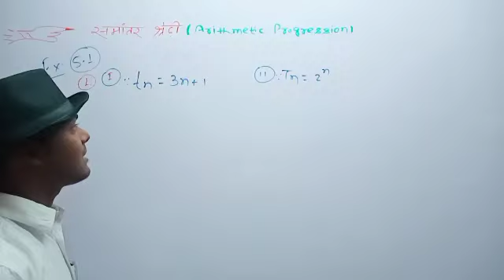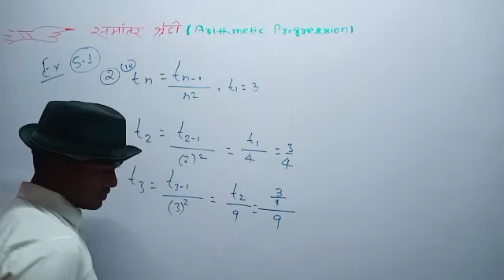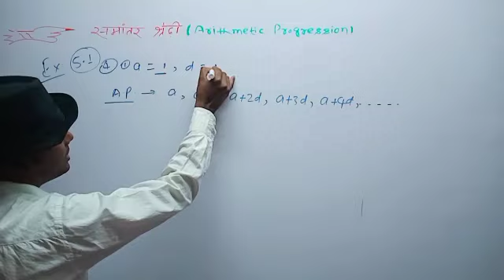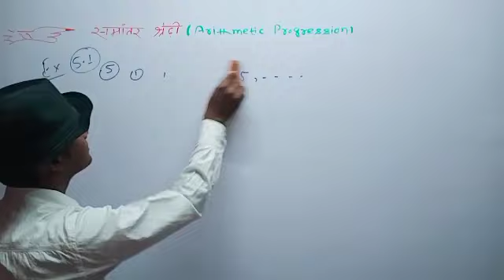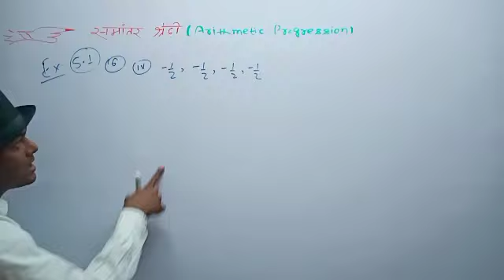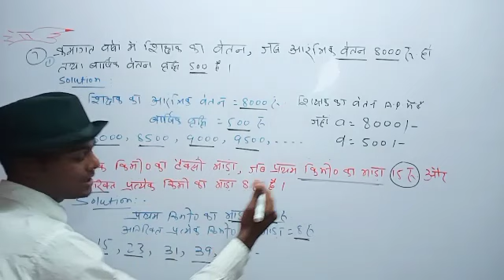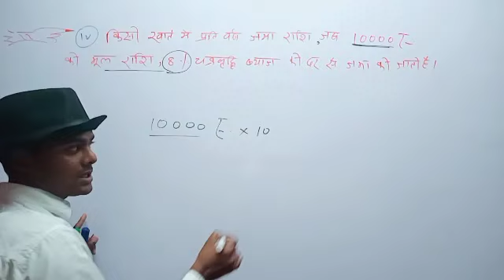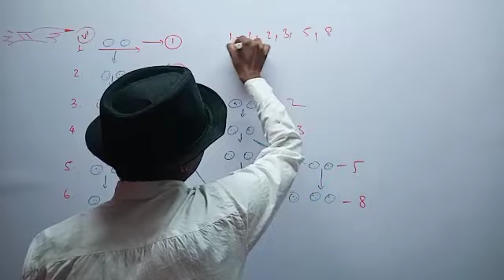Arithmetic Progression (A.P) K.C.Sinha Class-X (Part-2) By- Vikash Sir